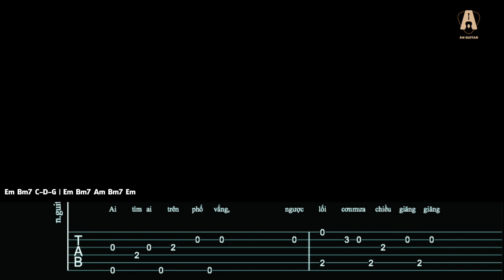Tab Guitar Solo | NGÀY MAI NGƯỜI TA LẤY CHỒNG - THÀNH ĐẠT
Các bạn có thể dạo 1 vòng hợp âm để tạo intro nhé

- Ngân Hàng : 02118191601 - Tiên Phong Bank - LAM TAN AN
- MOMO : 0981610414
© Bản quyền thuộc về An Guitar
© Copyright by An Guitar Official ☞ Do not Reup